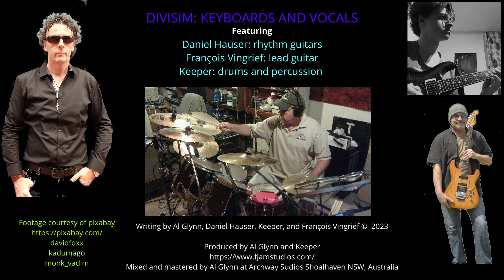Divisim - Journey Prelude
Divisim: vocals and keyboards
Daniel Hauser: rhythm guitars
Keeper: drums and percussion
François Vingrief: lead guitar main solo

Lyrics by Al Glynn

Mixed and mastered at Archway studios, south coast NSW Australia by Al Glynn
Produced by Al Glynn and Keeper

Monk_Vadim
davidfoxx
kadumago

Lyrics
'Journey Prelude'

"Our flight of grace will start the day far south across the sky"